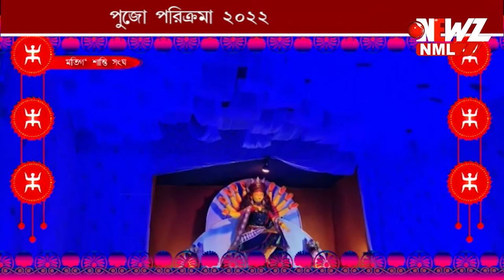বনগাঁ মতিগঞ্জ শান্তি সংঘ পূজা পরিক্রমা ২o২২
এবার আপনাদের নিয়ে যাব বনগাঁ মতিগঞ্জ শান্তি সংঘে। এখানে মন্ডপ সজ্জার পাশাপাশি প্রতিমাতেও রয়েছে বিশেষত্ব।